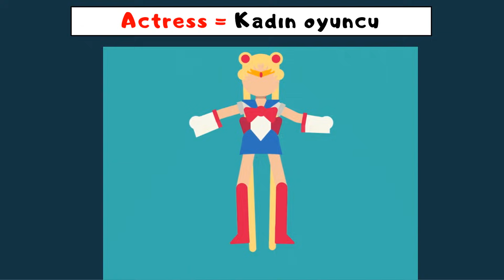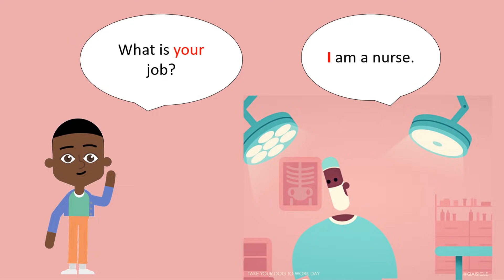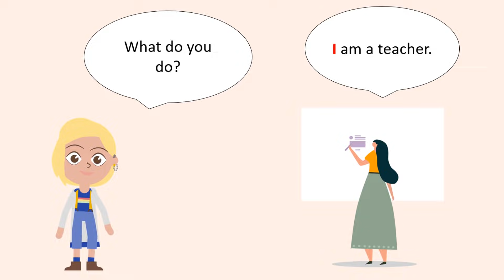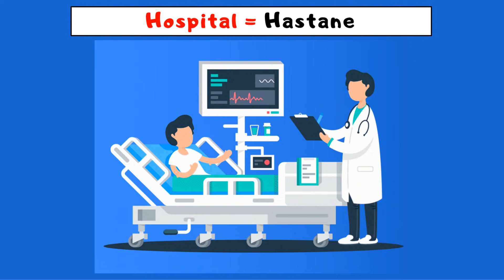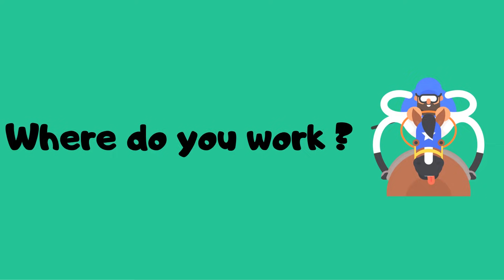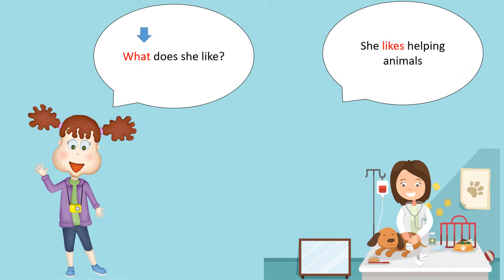4. SINIF İNGİLİZCE 7. ÜNİTE KONU ANLATIMI VE KELİMELERİ | JOBS | İNGİLİZCE MESLEKLER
4. sınıf ingilizce 7. ünite konu anlatımı, İngilizce meslekler, 4.sınıf ingilizce 7.ünite konu anlatımı, 4 sınıf ingilizce 7 ünite, ingilizce 4. sınıf 7. ünite, 4. sınıf ingilizce 7. ünite kelimeleri, 4. Sınıf İngilizce Jobs

7.ÜNİTE İLE İLGİLİ HER ŞEY BU VİDEODA

7. Ünitede bulunan  en önemli kelime ve kavramlar bu videoda.